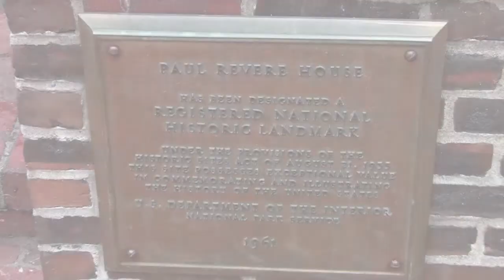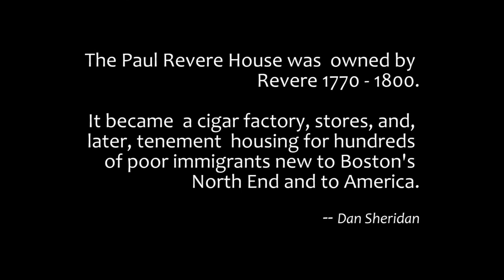Paul Revere's house in Boston's North End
You can visit Paul Revere's home at 19 North Square in Boston's North End neighborhood. The patriot silversmith lived with his family here from 1770 to approximately 1800, when he sold the building. It was converted to a tenement, with businesses (including a cigar factory) on the bottom floor. Hundreds of poor immigrants lived there in the 19th century, when the North End, on Boston Harbor, was home to waves of immigrants; Irish, Jews, Portuguese, Germans, Italians and others.